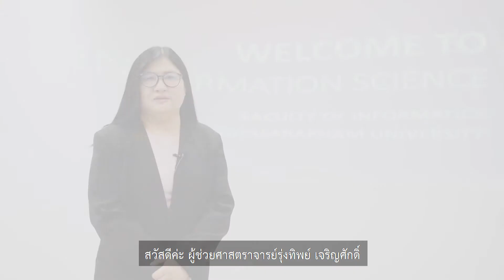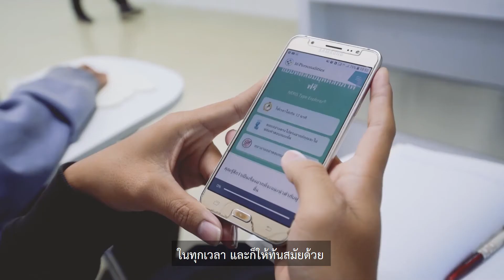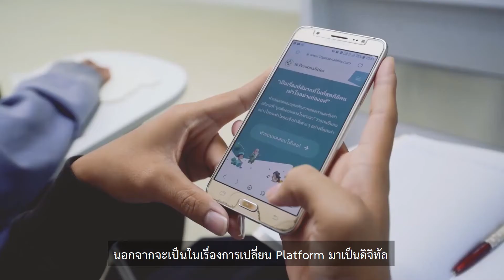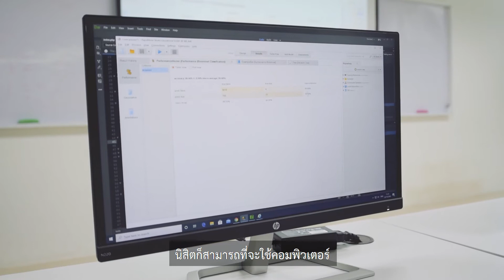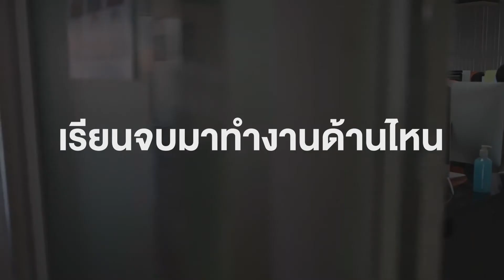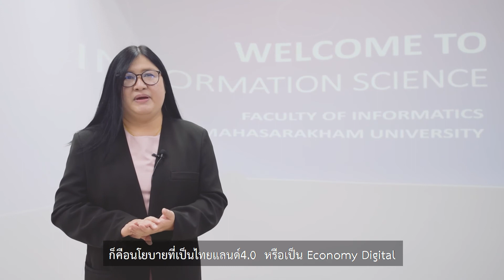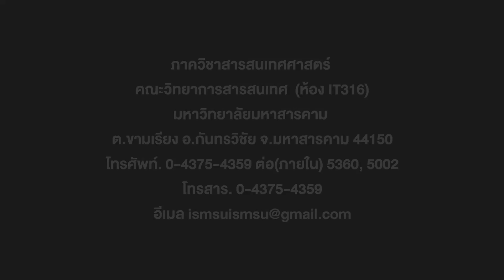จบสารสนเทศศาสตร์ ทำงานบรรณารักษ์ได้อย่างเดียวจริงหรือไหม ? วันนี้... มีคำตอบ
จบสารสนเทศศาสตร์ ทำงานบรรณารักษ์ได้อย่างเดียวจริงหรือไหม ? วันนี้... มีคำตอบมาให้

ขอขอบคุณ : ผศ.ดร.รุ่งทิพย์ เจริญศักดิ์ หัวหน้าภาควิชาสารสนเทศศาสตร์ คณะวิทยาการสารสนเทศ มหาวิทยาลัยมหาสารคาม